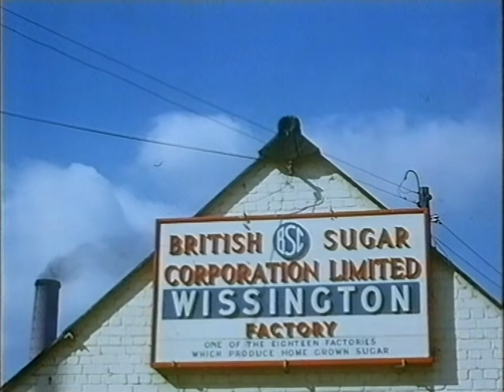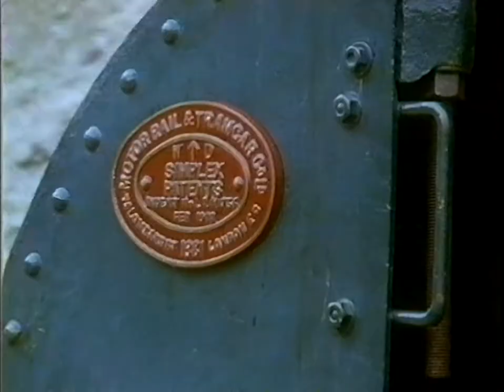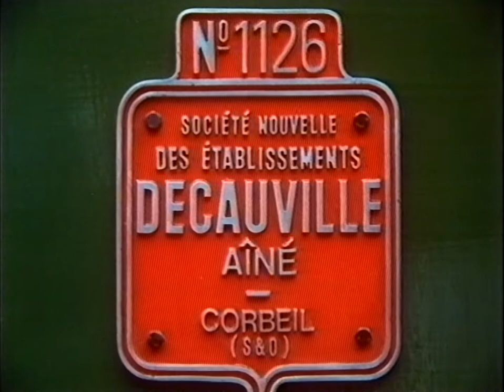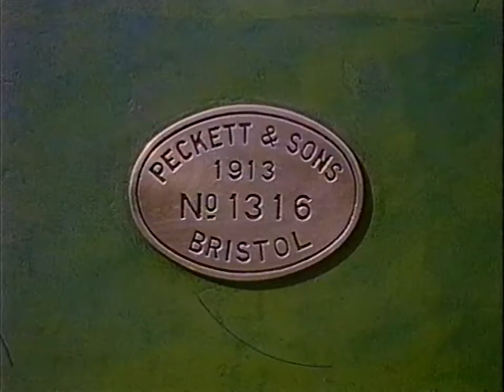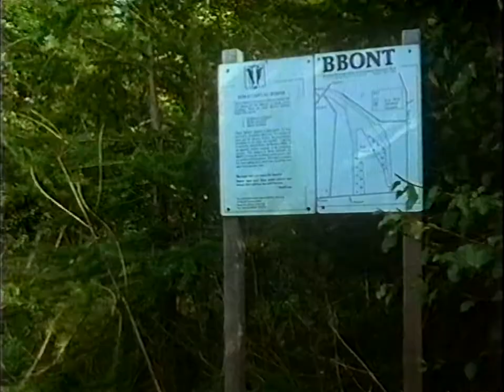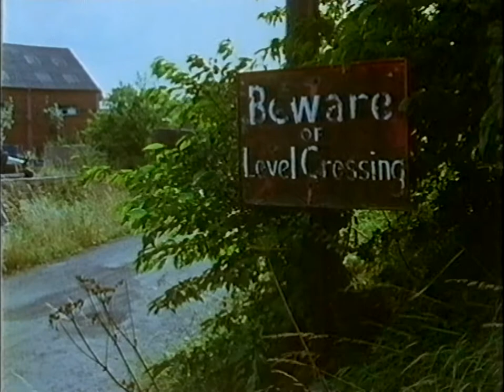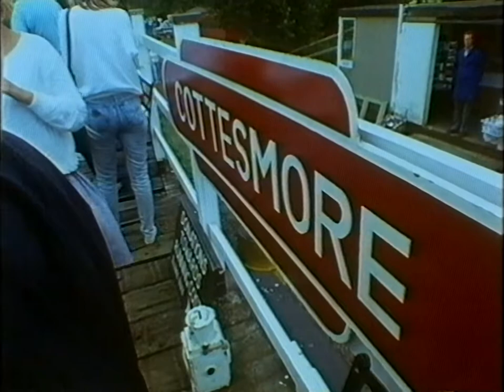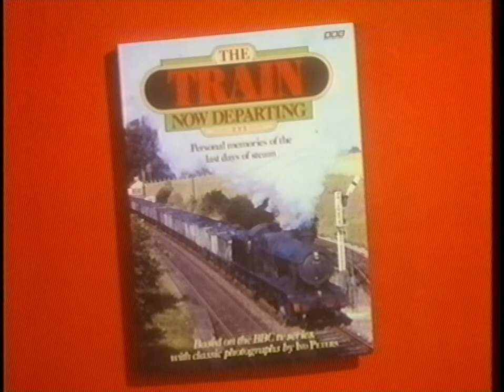The Train Now Departing: Twenty Years After the End of Steam - Ep 5: Lines of Industry (1988)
Episode 5 of a 6 part series on British railways. Broadcast in 1988, twenty years after steam trains were phased out from British Rail.

This episode is titled "Lines of Industry", and looks into the industrial past of the railways.